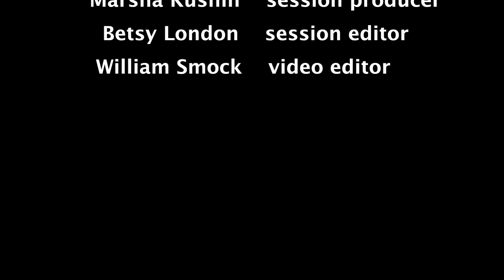Larry London: Suite for Six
A suite in four movements for flute, clarinet, bassoon, violin, viola, and cello.